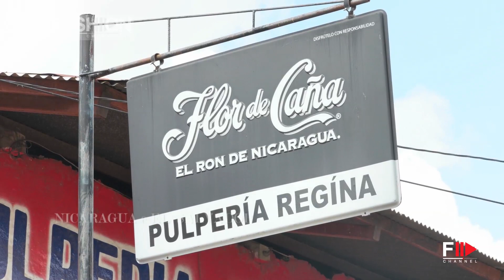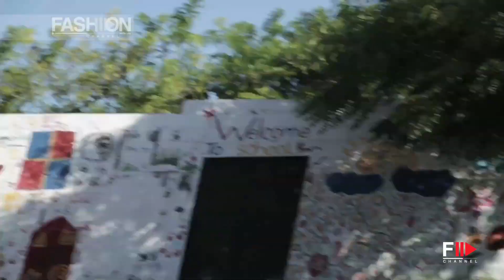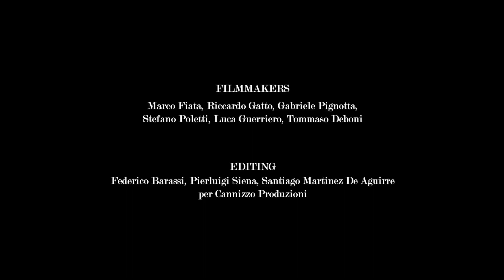STEFANO GUINDANI Reportage - Do You Know? by Fashion Channel